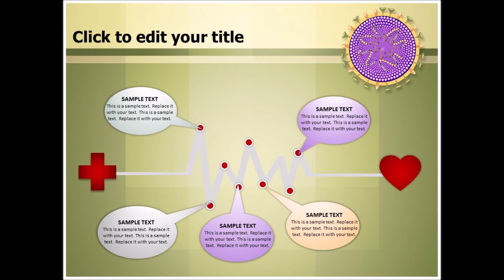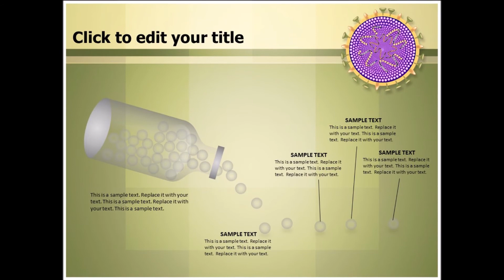Influenza Virus PowerPoint Presentation Template | TheTemplateWizard